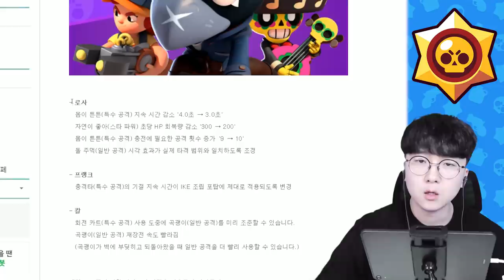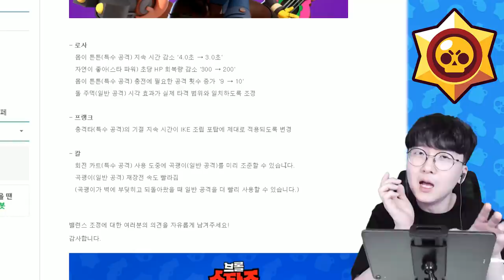이제 최강 브롤러는 칼인가요? 브롤 칼의 시대임 이제 ㄷㄷㄷ [ 브롤스타즈(Brawl Stars) ] l 휴지(HueZ)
로사스타즈를 넘어 칼롤스타즈각인가...?

편집 : 크로노 ▒ 썸네일 : 휴지

1. 빠놀이(등수놀이) X
2. 욕설 X
3. 상대방 까내리기. 기분 상하게 하는 말들 X
4. 친목질 X - ex) 댓글로 서로 대화, 개인정보 및 신상 물어보기 등등